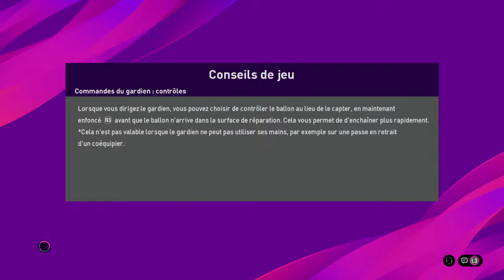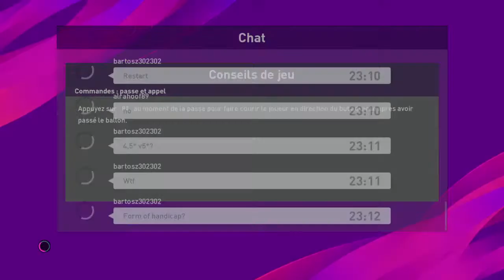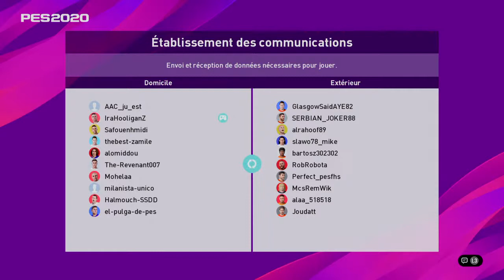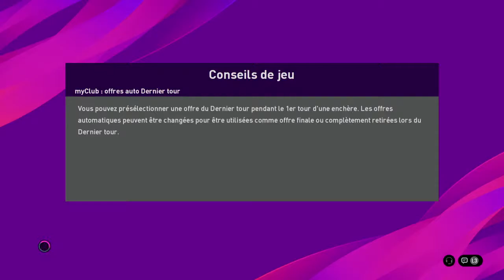Pes 2020 Tunisia vs Internationale